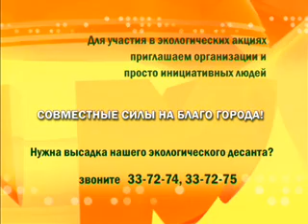Экодесант Тургенева, 6